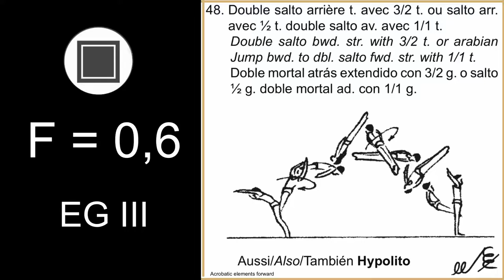MAG 2022 COP Artistic gymnastics elements [F] Hypolito F/X (slow-mo) FIG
F = 0,6
Double salto arrière t. avec 3/2 t. ou salto arr. avec 1⁄2 t. double salto av. avec 1/1 t.
Double salto bwd. str. with 3/2 t. or arabian Jump bwd. to dbl. salto fwd. str. with 1/1 t. Doble mortal atrás extendido con 3/2 g. o salto
1⁄2 g. doble mortal ad. con 1/1 g.
Aussi/Also/También Hypolito
Acrobatic elements forward  EG 3 (EG III)